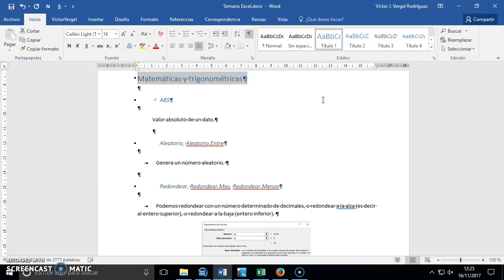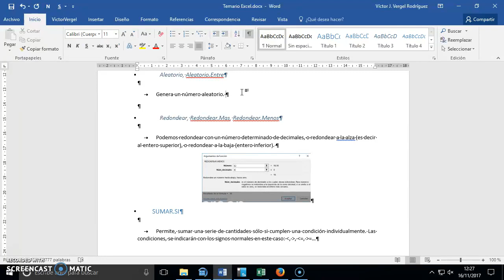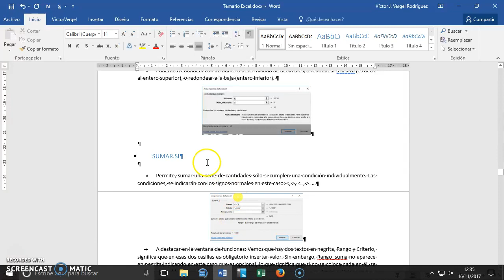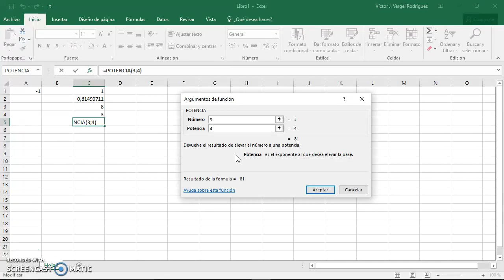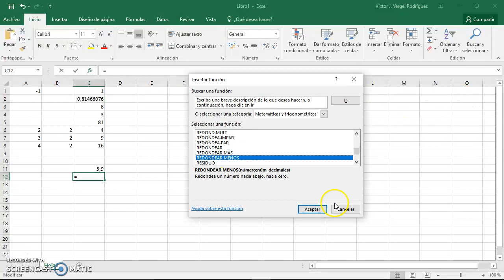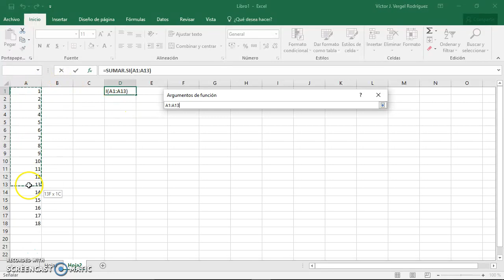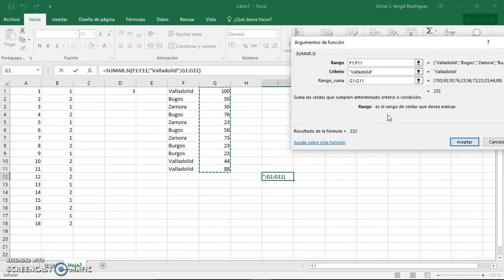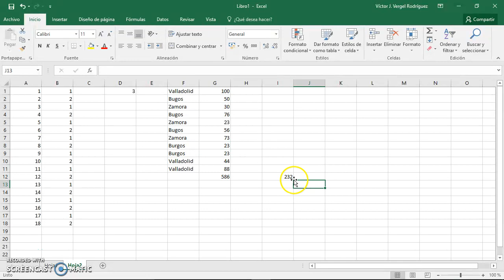04-Excel - Funciones de tipo matemáticas y trigonométricas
Funciones Matemáticas y trigonométricas en Excel 2016:
ABS
Aleatorio, Aleatorio.Entre
Redondear, Redondear.Mas, Redondear.Menos